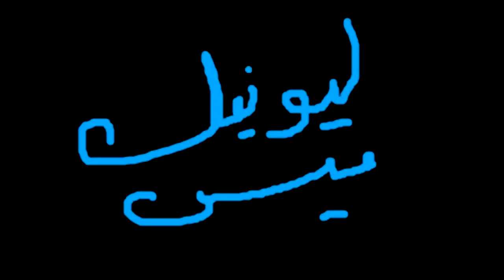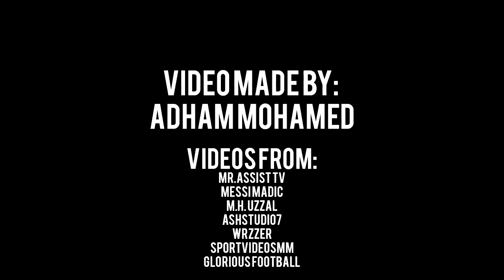ميسي ● كريسايانو رونالدو ● القلب يا ناس اشتكي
Content used is strictly for research/reviewing purposes and to help educate! If any producer, label or organization has a problem with any of the uploads please get in contact with me and I will delete it immediately " "